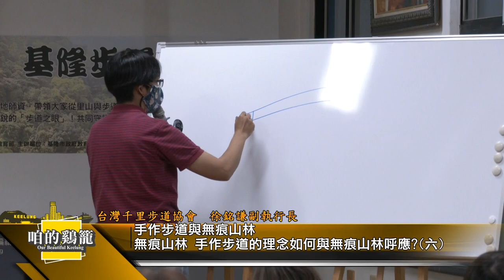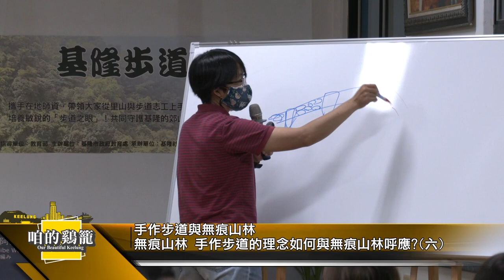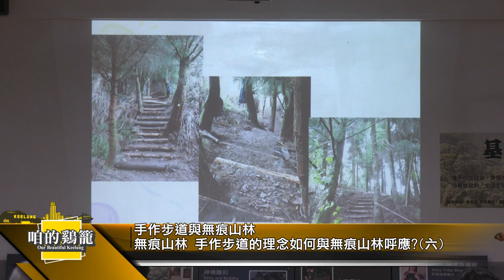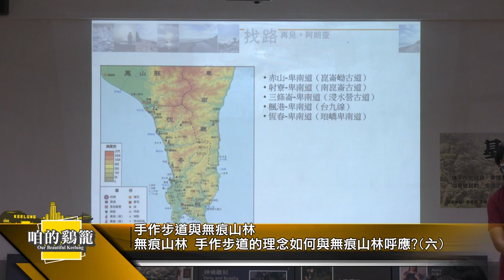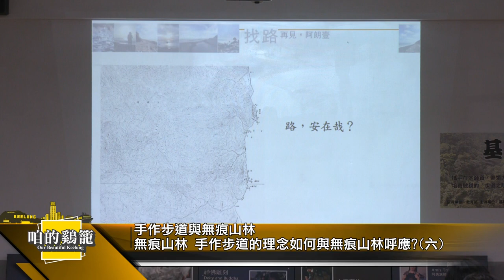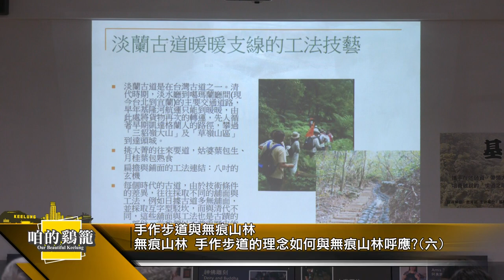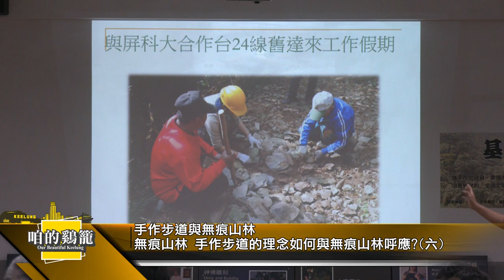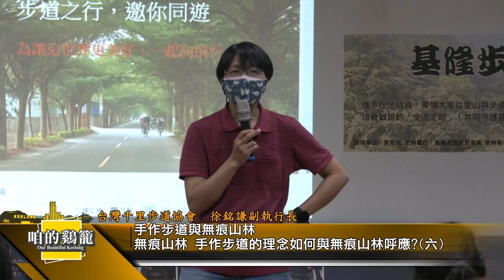咱的鷄籠｜手作步道與無痕山林(六)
主題：手作步道與無痕山林(六)
介紹無痕山林(Leave No Trace)觀念，手作步道的理念如何與無痕山林呼應？

徐銘謙（台灣千里步道協會副執行長）